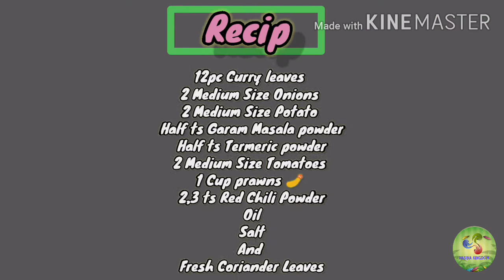How to make Easy And Tasty Delicious 😋 Prawns Masala Recipe Maharashtra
Hi
I am Hasina.
Alhamdulillah I am fine
HASINA KINGDOM

[12pc       Curry leaves
2              Medium Size Onions
2              Medium Size Potato
Half ts     Garam Masala powder
Half ts     Turmeric powder
2               Medium Size Tomatoes
1               Cup prawns 🍤
2,3 ts       Red Chili Powder
Oil            To test